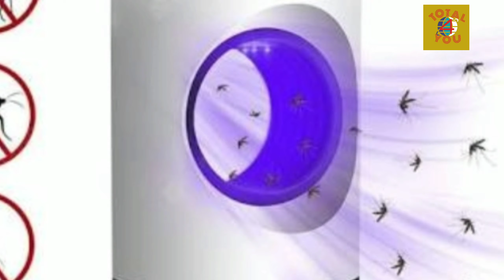കൊതുകിനെ കൊല്ലാൻ ഇനി ഗുഡ് നൈറ്റ് വീട്ടിൽ തന്നെ ഉണ്ടാക്കാം| Home made mosquito killer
School videos STD1 Saudi Visit Places